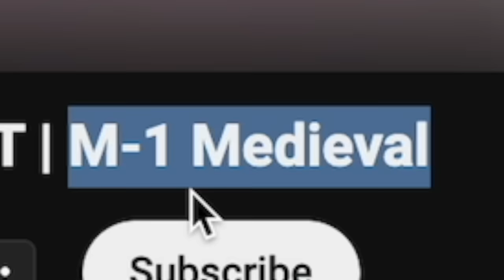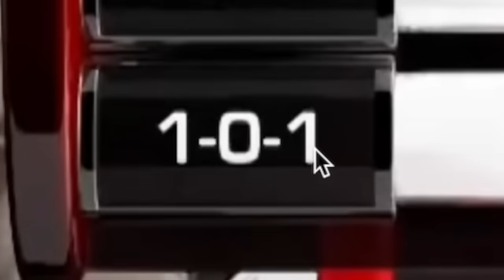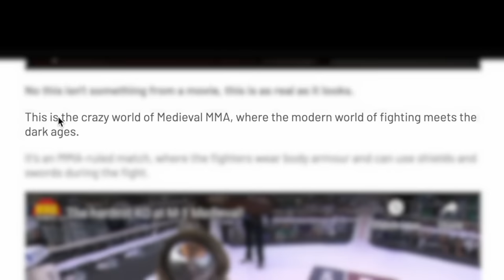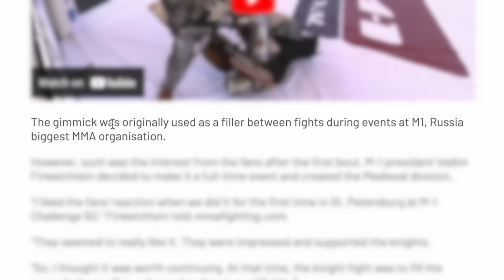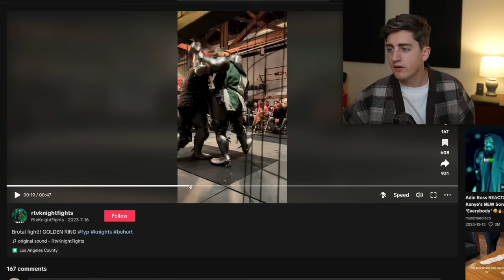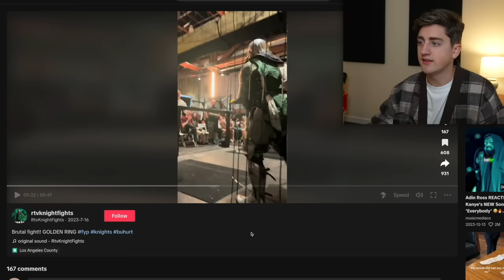Knight Fighting Is My New Favorite Sport